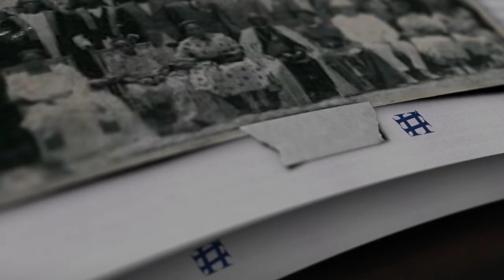EMBALA Y'OBUDDE NAZIKUNO MU BUGANDA